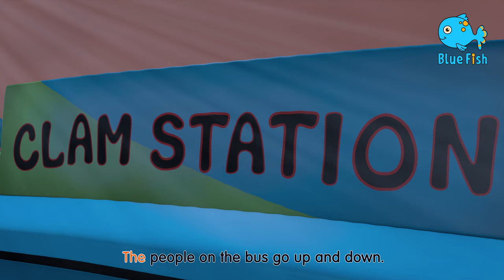London Bridge is Falling Down (4K) | Kids Songs & Nursery Rhymes By Blue Fish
London Bridge is Falling Down and More Kids Songs & Nursery Rhymes - Baby Baby